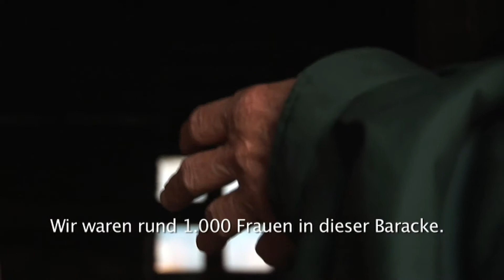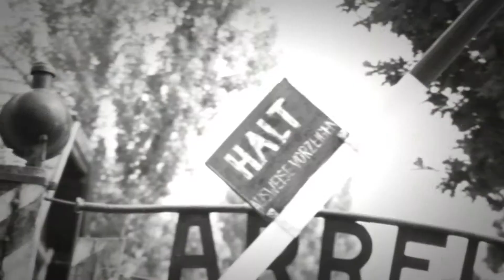Film DER KONVOI PART 7 DE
Alexandra und Florian, zwei Erasmus-Studenten, begeben sich in einem „Road-Movie auf die Straßen Europas. Auf ihrer Reise durch unsere Gemeinschaft gehen beide der Frage nach, wo im heutigen Europa Diskriminierungen bestehen. Anstoß und Inspiration für ihre Reise sind die Tagebücher der 27jährigen holländischen Jüdin Etty Hillesum, geschrieben zwischen 1941 und 1943. Die Aufzeichnungen zeugen vom Ringen einer jungen Frau um Nächsten- und Feindesliebe, Solidarität und Sinnfülle inmitten einer Zeit voller Unmenschlichkeit und Vernichtung. „Auf eine oder andere Art ist mir das alles bewusst, schreibt Etty Hillesum. „Und doch finde ich das Leben schön und sinnvoll. Jede einzelne Minute.

Durch die zahlreichen Begegnungen auf ihrem Weg von Amsterdam über Brüssel, Köln und Berlin bis hin nach Auschwitz erfahren die beiden jungen Reporter mehr von den Mechanismen, die einst das Nazi-Regime prägten und auf die es zu achten gilt, für jeden einzelnen, um nicht selbst der Angst und dem Hass anheimzufallen.
Jeder der Zeugen im Film scheint uns zu fragen: „Was ist es, dass das Leben lebenswert macht?